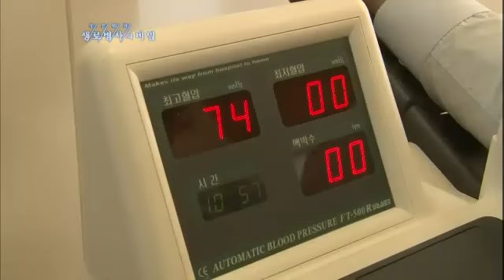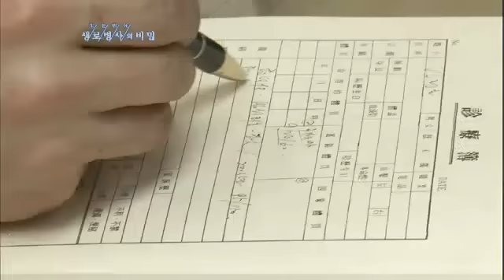생로병사의 비밀 - Mysteries of the Human Body 20120526 # 008